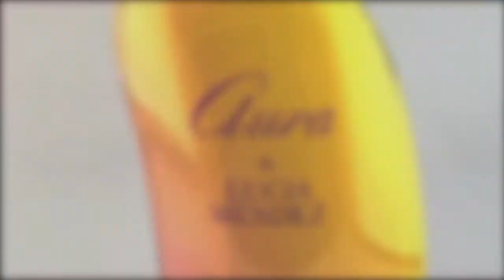Aura by Lucía Méndez